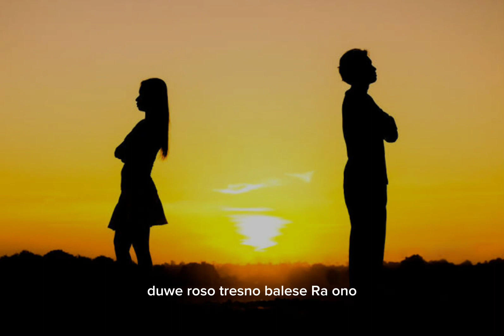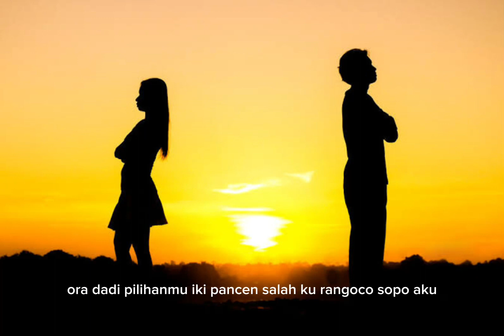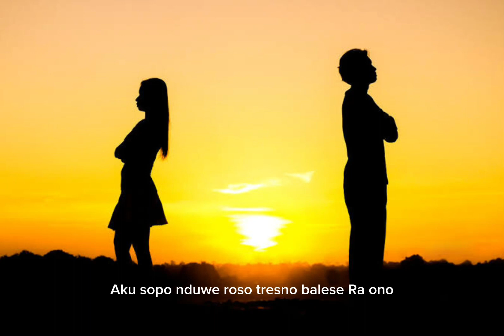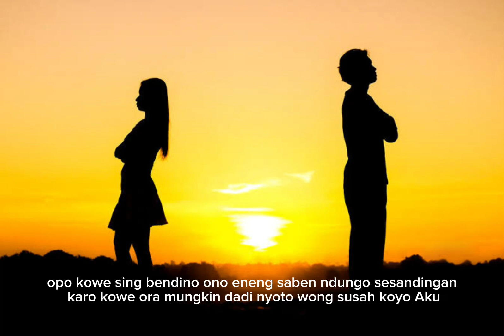Sewates Mimpi - Jito Dhe ft Freddafrix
Title : Sewates Mimpi
song writter : Fredy & Jito dhe

video lyric only